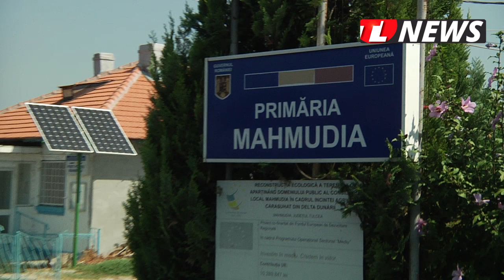TLnews.ro | Primăria comunei Mahmudia asfaltează 18 străzi